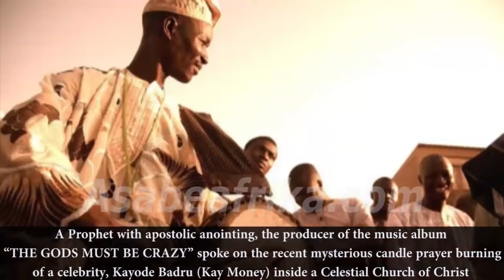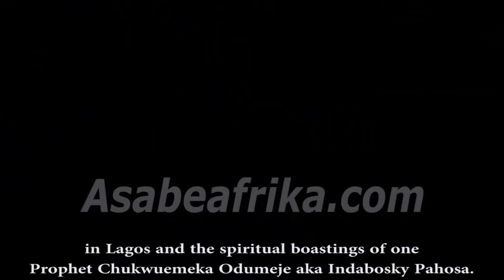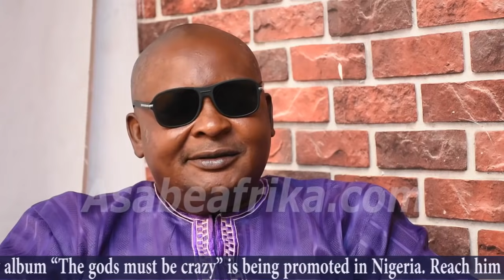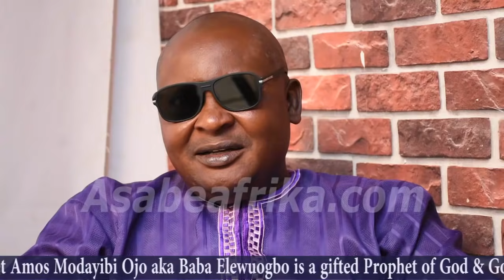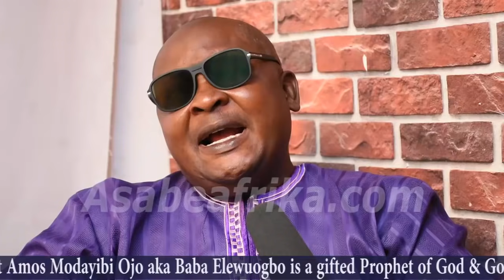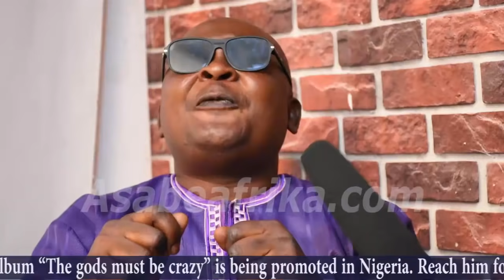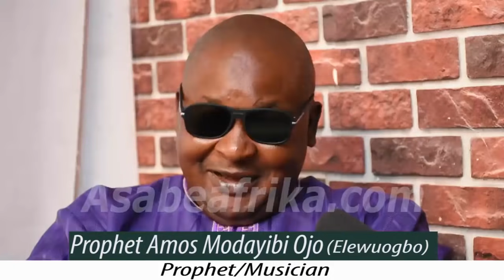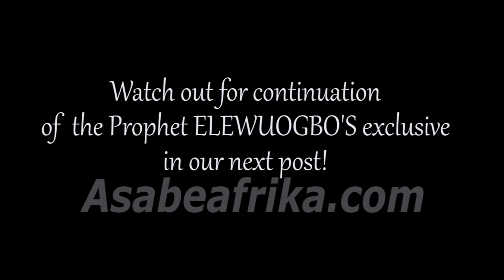What God showed me about Indabosky & Dubai big boy that burn in Cele Church = Prophet Elewuogbo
PROPHET AMOS MODAYIBI OJO aka BABA ELEWUOGBO is a Prophet with a Seraphim & Cherubim anointing.

Since Asabe Afrika TV discovered him in 2019 when he released his new album “THE GODS MUST BE CRAZY”, his revelations have been quite enlightening especially, to the Christian community in Nigeria and in Diaspora.

Revealing the dirty secrets of principalities, Prophet Elewuogbo comes with a different prophetic touch to the gospel of Jesus Christ, and with him, you are bound to hear revelations that will uplift your spirit and deliver you from spiritual paralysis.

In this new encounter, the Prophet/Musician gave insights into the alleged spiritual activities of Eastern Nigeria based Prophet Chukwuemeka Odumeje aka Indabosky Pahosa.

He equally spoke on the recent death of a Nigerian born Dubai based International business man, Kayode Badru aka Kay Money while undergoing a spiritual work in the church of one Prophet Felix Alebiosu aka Ebony.